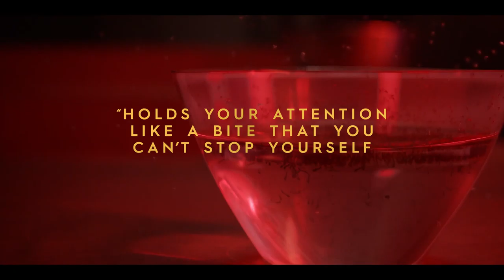Mosquito State Official Trailer 2021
The Mosquito Coast is an American drama television series developed by Neil Cross and Tom Bissell based on the novel of the same name by Paul Theroux published in 1981. It also loosely adapted from the 1986 film which starred Harrison Ford. It premiered on Apple TV+ on April 30, 2021.[1] The series stars Justin Theroux, nephew of Paul, and Melissa George in lead roles, with Logan Polish and Gabriel Bateman rounding out the main cast. Justin Theroux also serves as executive producer of the series, along with Rupert Wyatt who directed the first two episodes. The first season of the series consists of seven episodes and concluded on June 4, 2021.
Premise

An idealistic inventor, disgusted with the corruption of the industrial world, uproots his family to Latin America and later when U.S. government tries to catch them they take a dangerous quest through Mexico to flee the U.S. government and find safety.
Cast
Main

    Justin Theroux as Allie Fox, an idealistic family man growing increasingly disillusioned with commercialization in America
    Melissa George as Margot, Allie's wife
    Logan Polish as Dina, Allie and Margot's teenage daughter
    Gabriel Bateman as Charlie, Allie and Margot's son

Recurring

    Kimberly Elise as Estelle Jones, a mysterious government agent tracking Allie and his family
    James LeGros as Don Voorhees, an NSA agent and partner of Jones
    Ian Hart as Bill Lee, a hitman that works for Lucrecia
    Paterson Joseph as Calaca, the gatekeeper to a sanctuary for fugitives fleeing from the government
    Ofelia Medina as Lucrecia, a vicious drug kingpin
    Kevin Dunn as Margot's dad
    Kate Burton as Margot's mom
    Emily Chang as Officer V. Chu, a local police officer who has frequent run-ins with Allie
    Kiff VandenHeuvel as Officer McMury
    Bruno Bichir as Enrique, the owner of an estate across the border that serves as a front for the cartel
    John J. Concado as Looper
    Scotty Tovar as Chuy Padilla, a former coyote who helps Allie and family smuggle across the border into Mexico
    Cristian Magaloni as Isaias, a henchman working under Lee
    Alejandro Cardenas as Hector, a colleague of Allie who aids his escape
    Tom McCafferty as Sherman
    Greg Bryan as Leon Polski, the boss of a company that Allie works for
    Juan Magana as Josh Ortega, Dina's boyfriend
    Jeremy Ford as Logan
    Tommy Martinez as Juan, a coyote in Arizona and contact of Hector
    Gene Silvers as the sheriff of Yuma
    Javier Calderon as Marco, a connection Chuy has across the border
    Brett Rickaby as a Militia leader
    Armando Molina as Mr. Ortega, Josh's father